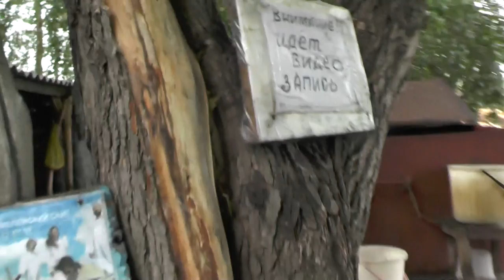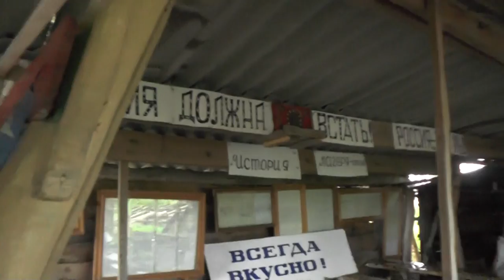№1. Я всегда знал, что после грома бывает дождь. Сократ. 15. 07. 2016 в 17 50